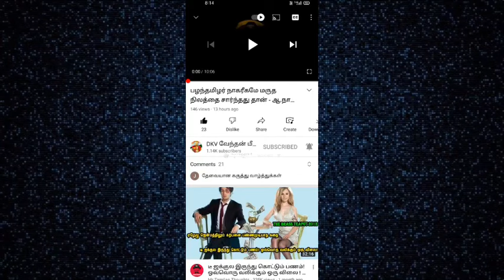மானமுள்ள மறவ மள்ளராக மாறுவோம்.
ஸ்ரீ தேவர் நாராயண மள்ளர் வேண்டுகோள். ஆண்டாள் கோயில் உரிமையை மீட்டெடுப்போம். வாருங்கள்.